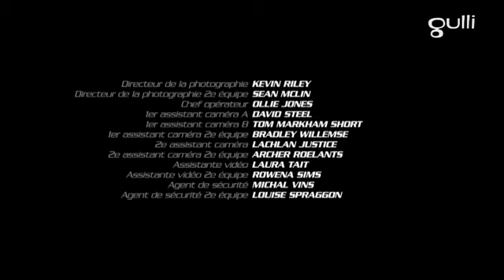POWER RANGERS BEAST MORPHER S27 EP 15 : Une vision prémonitoire